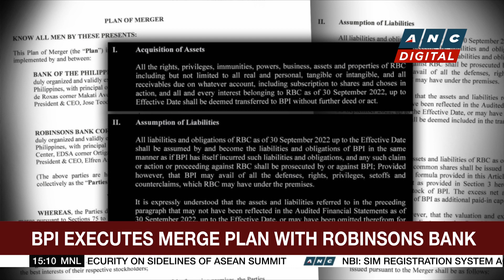Marcos: PH to continue to push for cooperation with China | ANC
Business Roadshow:The Philippines will continue to push for cooperation with China and work towards more partnerships and collaboration.